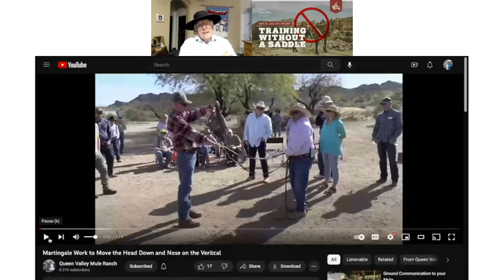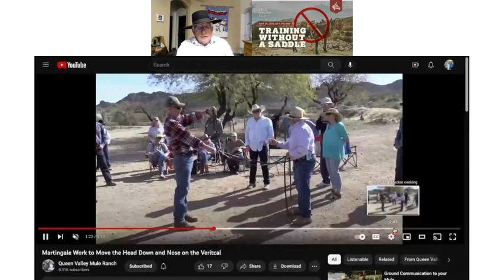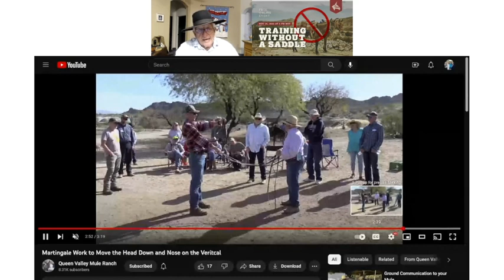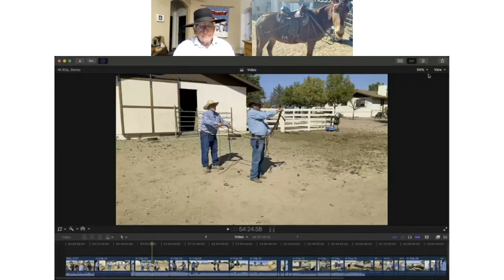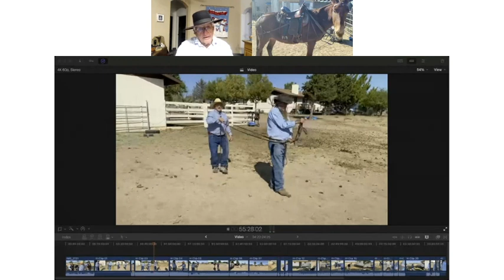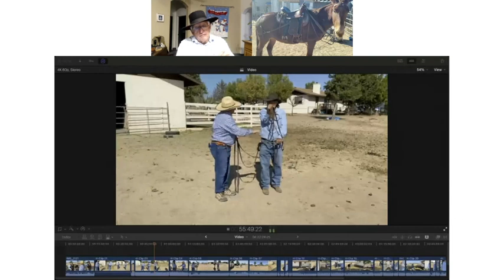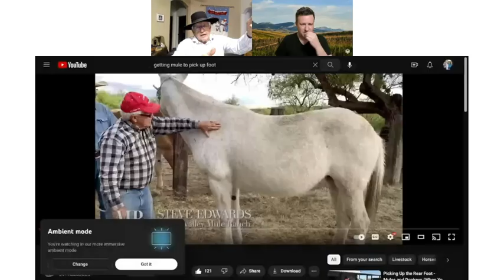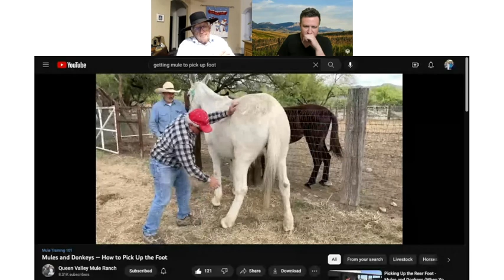Come-A-Long Rope, Rope Halter, & Surcingle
In this episode, Steve Edwards, owner of Queen Valley Mule Ranch in Queen Valley, Arizona talks about Why a Seminar on Training Without a Saddle, Congratulations for Wanting to Help Your Mule, Train Young Mule to Lift Hind Legs, and a Whole Lot More!

0:00 Welcome to Ask Steve
1:23 Why a Seminar on Training Without a Saddle
7:06 Congratulations for Wanting to Help Your Mule
9:14 Start Training on the Ground
12:20 The Come-A-Long Rope
25:10 The Rope Halter
29:11 The Surcingle
37:49 The Mule Rider’s Martingale
52:11 Install Mule Rider’s Martingale
54:27 Train Young Mule to Lift Hind Legs
56:35 Use Halter with Surcingle
57:24 Should Mule Rider be the Trainer
1:02:39 Why Halter Works Well with Surcingle
1:04:14 Mule Turns Head When Putting on the Bridle
1:06:17 Train Mule that I No Longer Ride
1:06:48 What is Martingale Attached to
1:08:10 Come-A-Long Rope Tends to Ride Up
1:08:48 Switching Bits